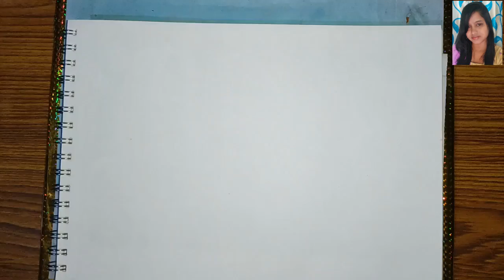How to draw a Rainy window Acrylic painting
Hello viewers,welcome to my YouTube Chanel.In this video I have painted a Rainy window using Acrylic Painting.I hope you will like it.                                                         My Instagram Id..